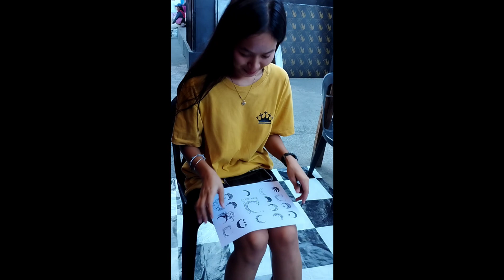Moon and Star henna temporary tattoo